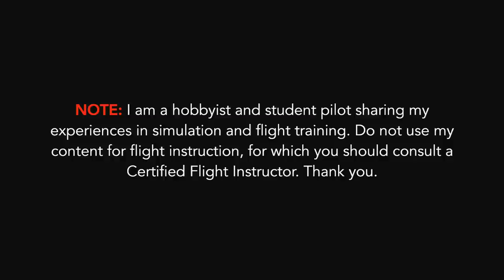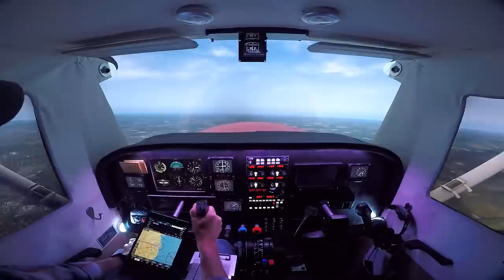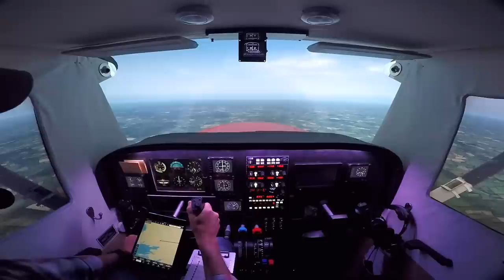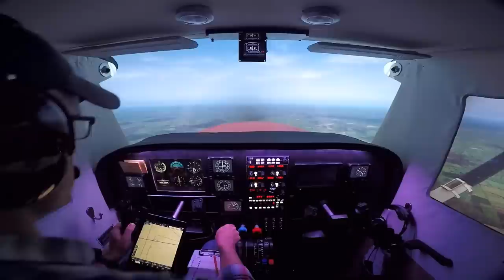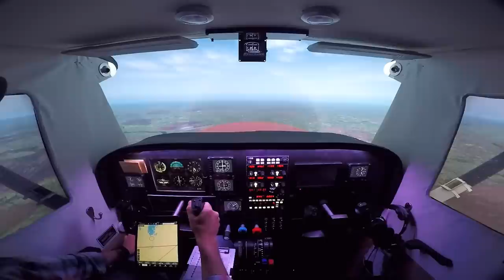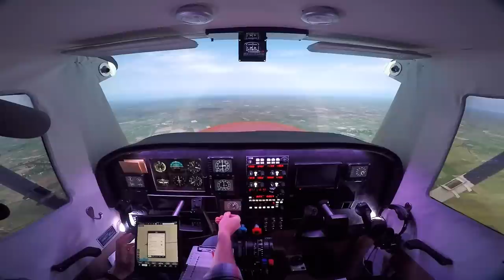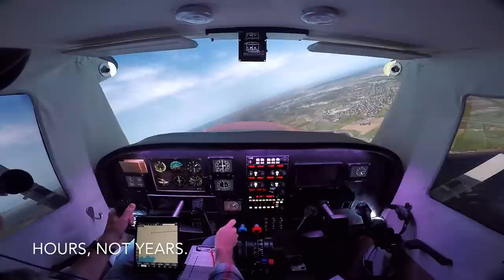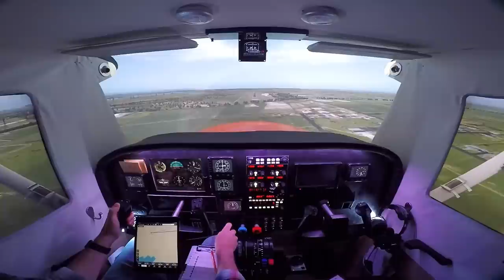Ireland! Dublin To Galway (X-Plane Cessna Home Cockpit)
I've had several requests to do a flight in Ireland, so here we sim Dublin to Galway. This is also my first video dedication, and this one is dedicated to Scott Hannah and the kids in the Hayesville, NC High School aviation class.

I hope you win your Fly to Learn competition!

This flight is Xp11 rc1 with homemade photorealistic scenery.